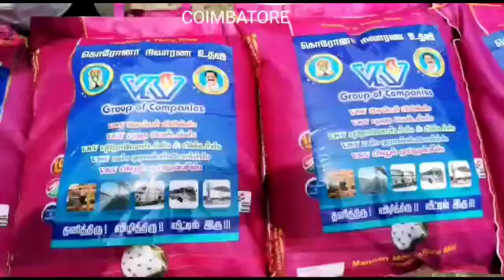தின கூலி தொழிலாளர்களுக்கு வி.கே.வி.குழுமத்தின் சார்பில் ஒரு மாதத்திற்கு தேவையான பொருட்கள் வழங்கல்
தின கூலி தொழிலாளர்களுக்கு
வி.கே.வி.குழுமத்தின் சார்பில்  ஒரு மாதத்திற்கு தேவையான மளிகை பொருட்கள் வழங்கல்

கோவை சிக்காரம்பாளையம் பகுதியில் கட்டிட தொழிலை மட்டுமே நம்பி வாழும் தின கூலி தொழிலாளர்களுக்கு வி.கே.வி.குழுமத்தின் சார்பாக  பத்து கிலோ அரிசி மற்றும் ஒரு மாதத்திற்கு தேவையான மளிகை தொகுப்புகள் வழங்கப்பட்டது. இதனை கோவை வடக்கு மாவட்ட வருவாய் கோட்டாச்சியர் சுரேஷ் வழங்கினார்.